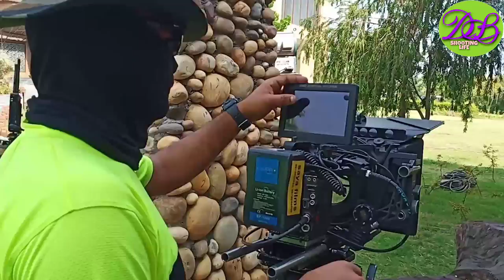Punjab ka sabse accha location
Punjabi song shooting time

Camera light making video part5

I'm on Instagram as @derhasarbrahmaa. Install the app to follow my photos and videos.